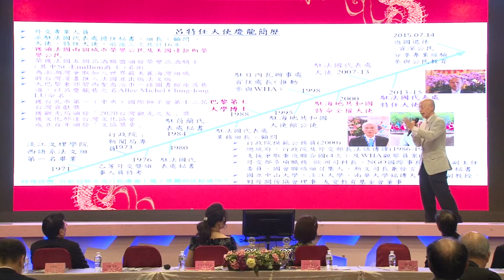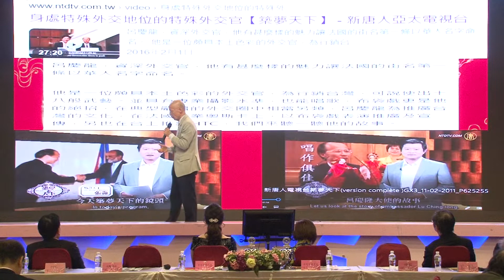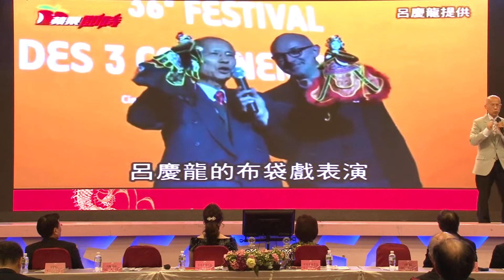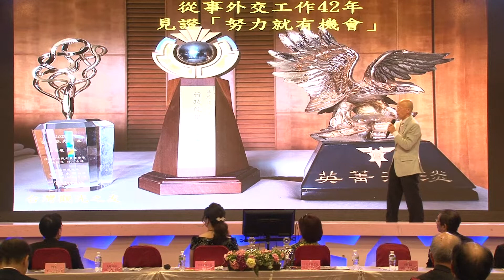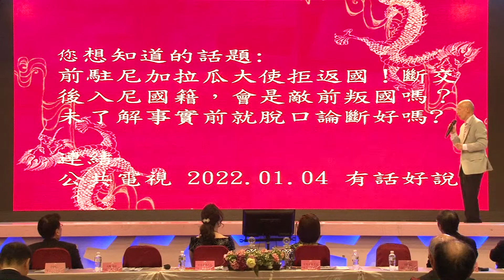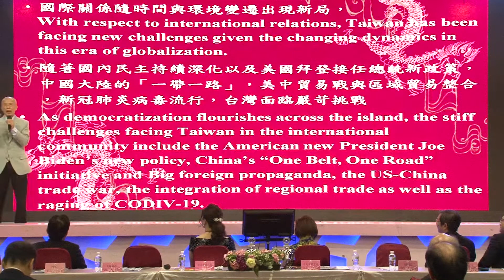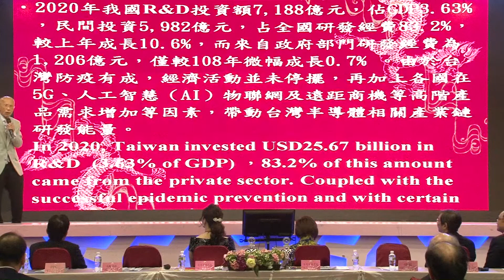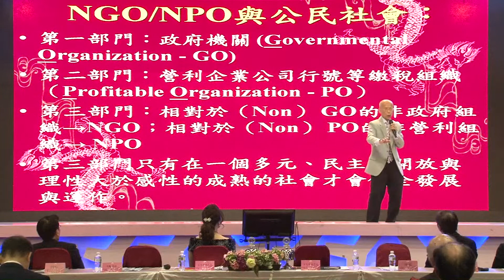第四分區聯合例會演講 呂慶龍 前大使2-1